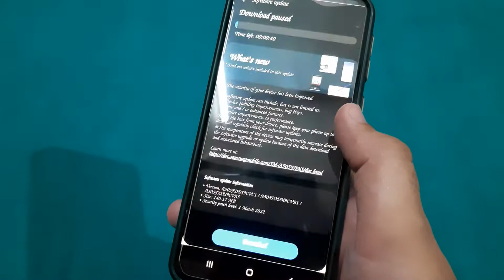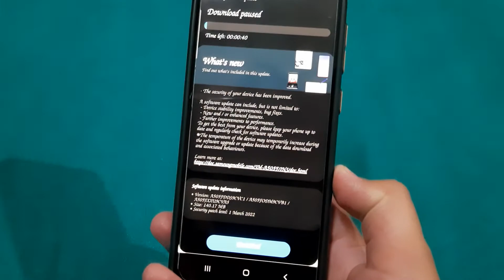Samsung Galaxy A50 New Software Update Release India